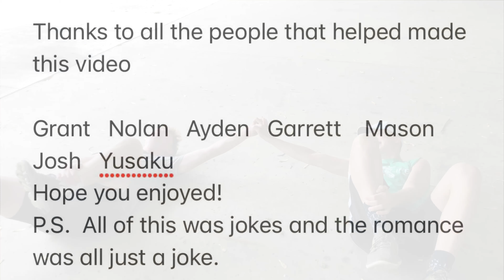Romeo and Juliet Basketball Version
Our English Project, taking this down after I get graded.